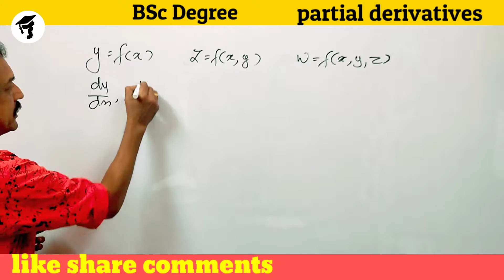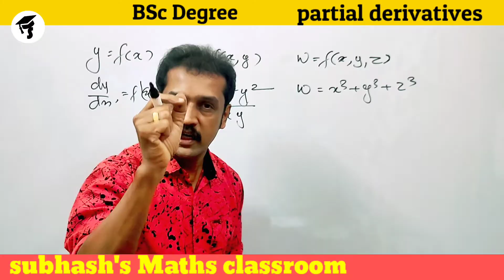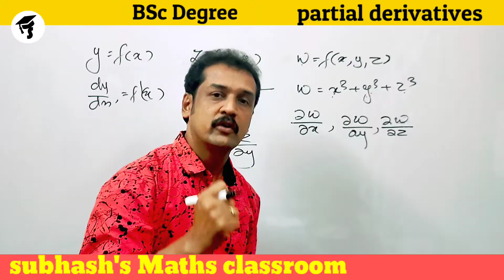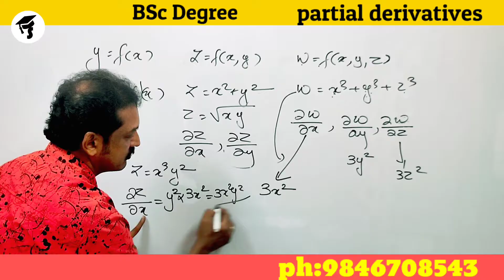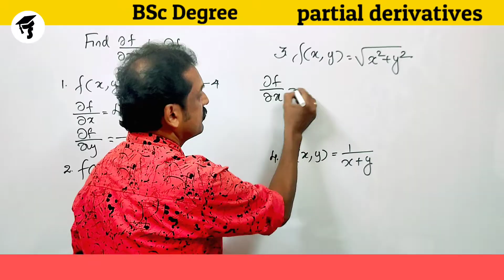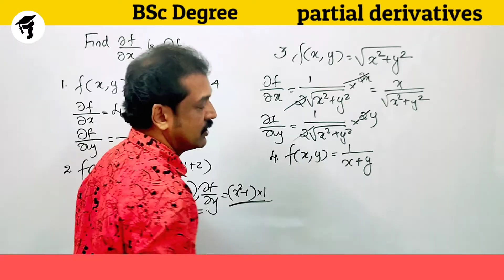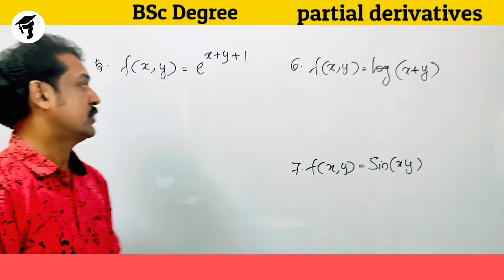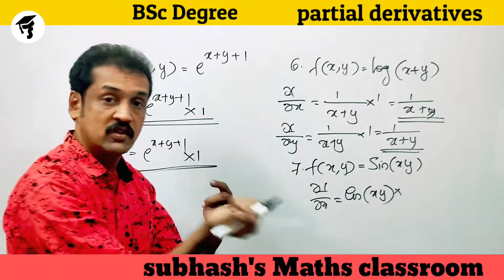Kerala B.Sc Degree mathematics class | partial derivatives | M. G| calicut | Kerala all university